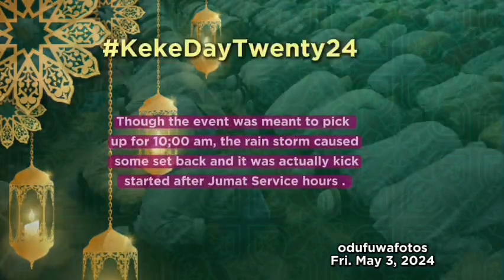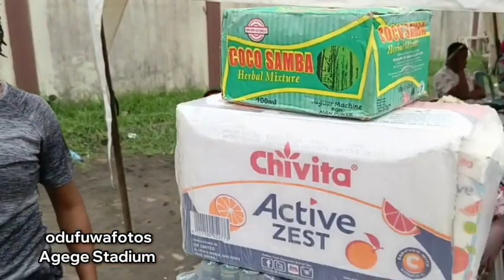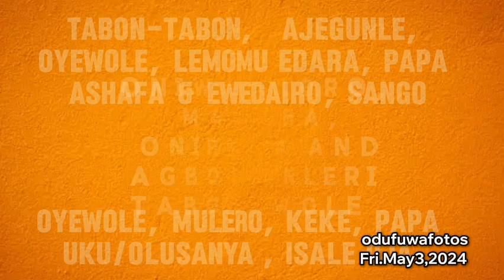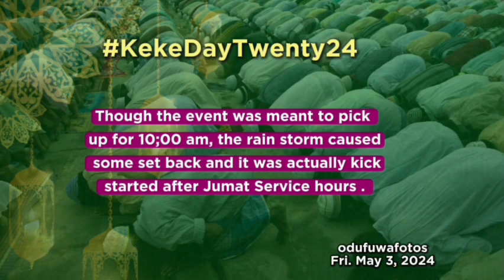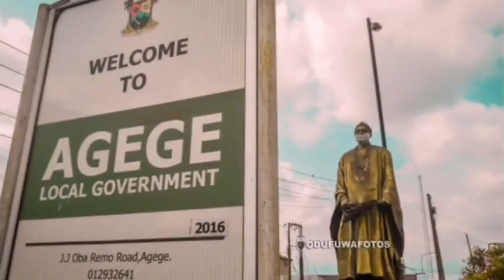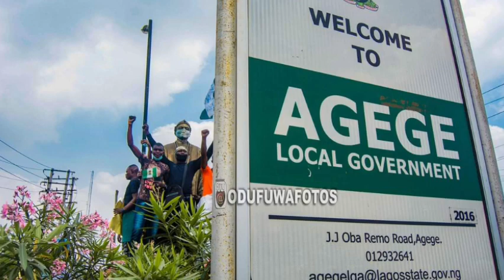PART 4 KekeDayTwenty24 HON. OSHUNGBOYE & OTHERS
A lens on Honorable Richard Akin Oshungboye , Honorable Temidayo (Tem-D Pavilion ) and few of the food and drink vendors like Iyalaje of Keke-Agege at the KekeDayTwenty24 .

Some of the Artiste like Baba Ewi ,Love Idris Adisa thrilled audience to their lyrical ingenuity .